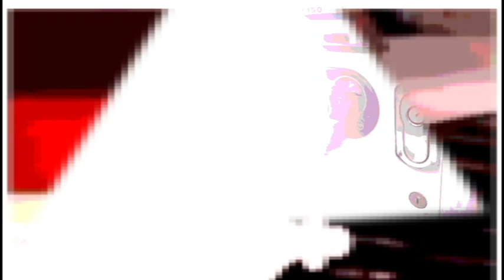monkey buys juice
i made this while i was high on thc gummy